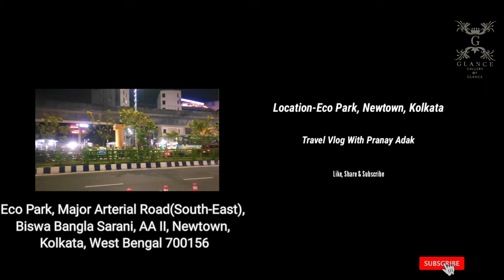Explore Eco Park With Me | Travel Vlog | Kolkata,NewTown | With Information | 2k23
Address- Eco Park, NewTown, Major Arterial Road, Howrah To Ecopark Direct Bus- 215/1
Google Map link -Eco Park

Information -* Main Entry Fee -30
                        *7 Wonders Fee -30
                        *Opening Time- 10:30AM-11:00AM